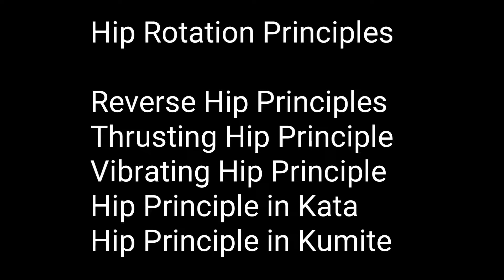Corpus Christi Downtown Karate Hip Rotation Principles Drill 3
One of the main principles of shotokan is the use of hips to generate power. Reverse hip principle and vibrating hip principle.

Corpus Christi Downtown Karate
Hip rotation drill from technique to principle.

1. Big technique hanmi (horsestance) to shomen (frontstance)
2. Hip reverse rotation principle
(Gyaku Kaiten)
3. Hip thrusting principle
 (jun kaiten)
4. Hip vibrating principle with kick
5. Hip vibrating principle in Kata Jion
6. Hip vibrating rinciple in kumite
7. Hip vibrating into 2 person drill